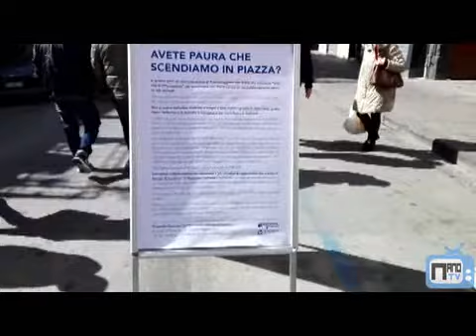FRATTAMAGGIORE, LA PROTESTA DI CANTIERE GIOVANI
12 MARZO 2017